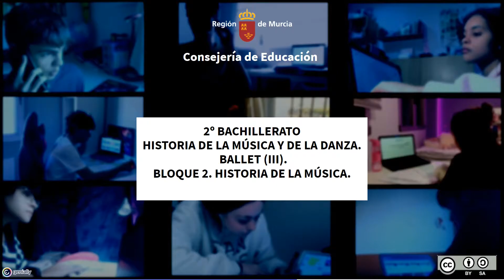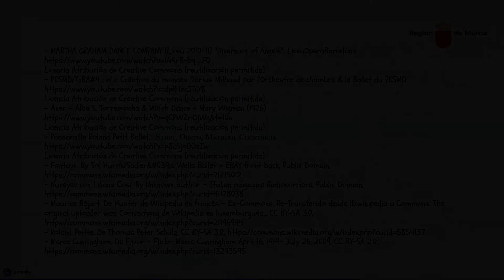EL BALLET (III)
EL BALLET S.XX